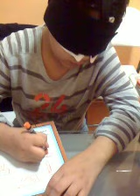Dibujando con VEO Vision Extra Ocular en Ajalpan Puebla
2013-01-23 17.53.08